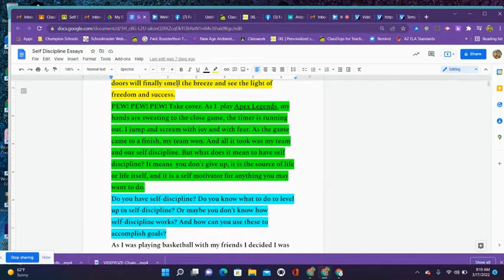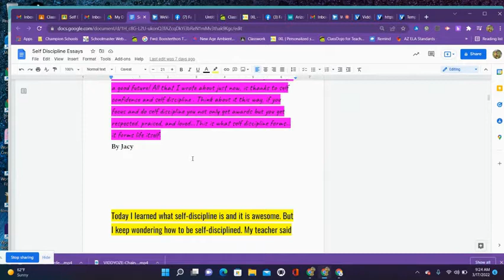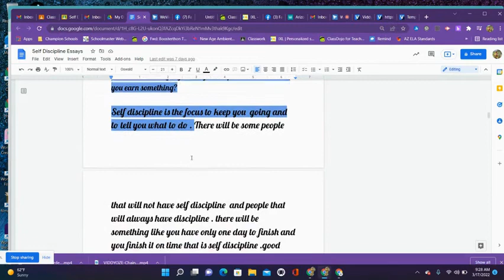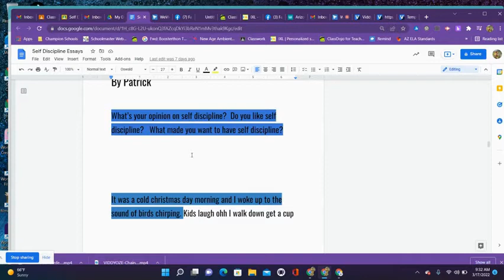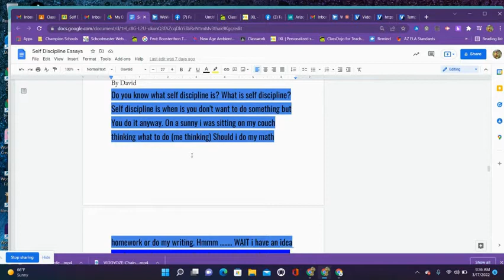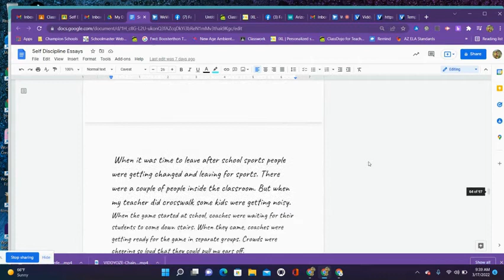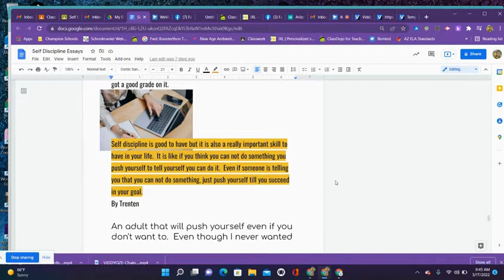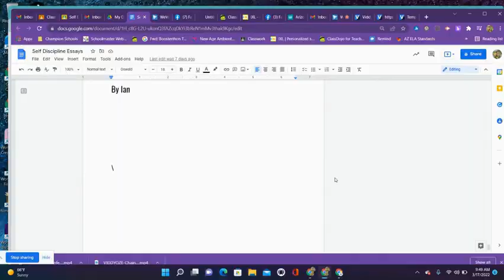4th Grade Writing Celebration 2/05/22